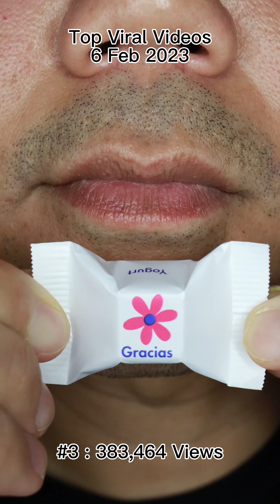ASMR | Relaxing Candy Chewing Sounds for Sleep | Doctor Tristan Peh